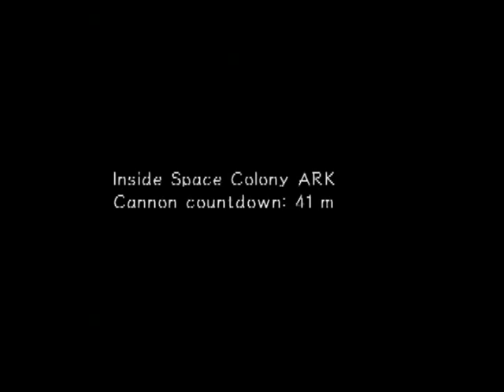Let's Play Sonic Adventure 2 Part 10: Game Over? Seriously?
I didn't realize I had 0 lives and don't make it though the worst Sonic level so far. They were doing so well before they tried to replicate Sonic 3 and K's final level. Control is awful. I doubt I'm doing it again so this may be the end of the lp. Bad game. SA1 is so much better it's ridiculous. The fact that it took me straight to the menu without a game over sign made me think it screwed up, I had to watch my video to see I had 0 lives.